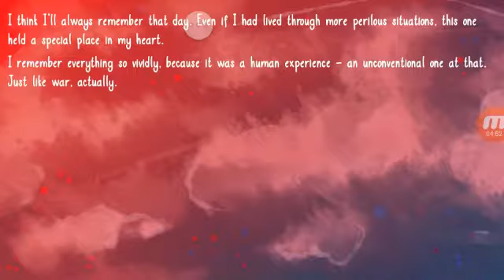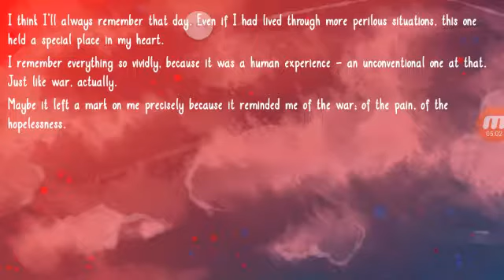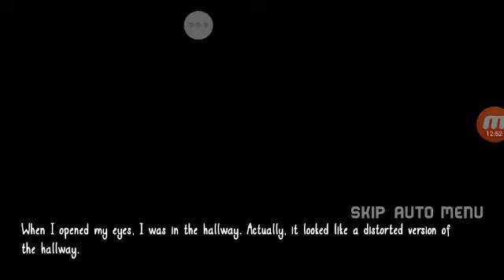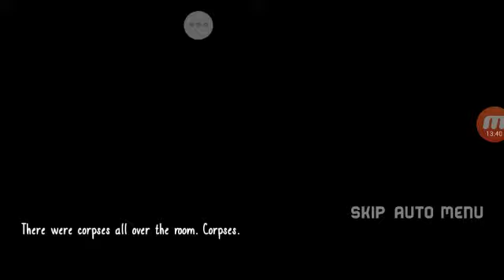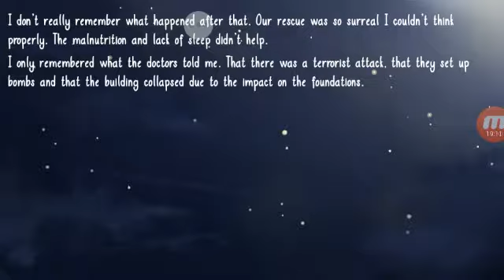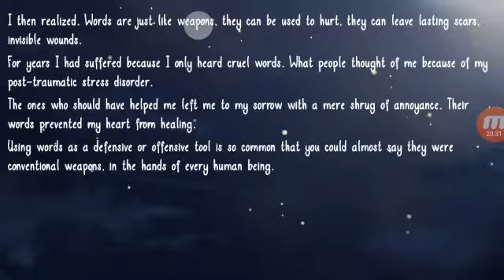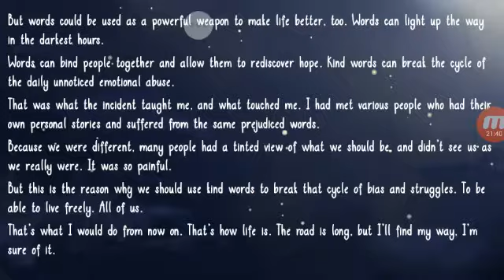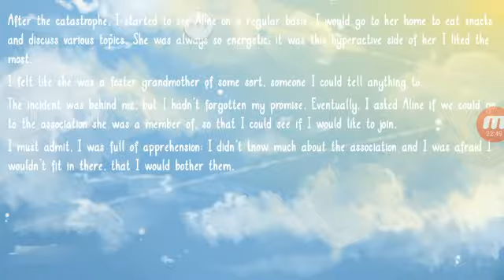Wounded by Words part 12 (Aline Ending)